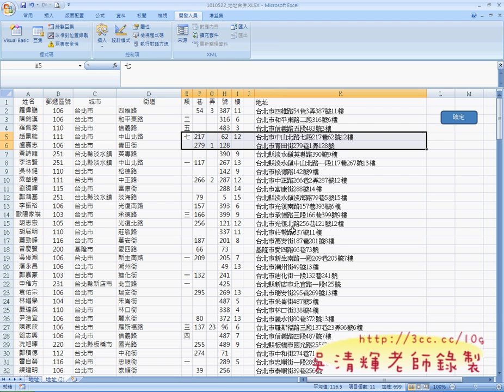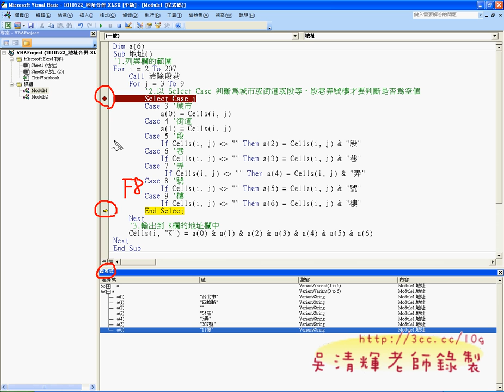04 地址合併程式除錯技巧說明EXCEL VBA自動化 吳老師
自強基金會承辦人來信：
101下半年度的課程，職訓局今日已經公告審核的結果了
您所規劃的課程【EXCEL VBA辦公自動化】-42hrs

因為職訓局實在太晚公告了，原本的進階班就如期在7/17順利開課了
今日看到公告的結果，下半年果真通過了【EXCEL VBA辦公自動化】-42hrs
(現在想想，也還真搞不懂審核的標準，為什麼上半年沒通過. 真不解呀!!!)

因此預計：職訓班安排在週一!8/20~11/19(一)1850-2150，共42小時
有興趣學EXCEL VBA辦公自動化不妨詢問一下課程，因有補助費用非常低廉。

課程理念：
1.以循序漸進的方式, 透過詳細的說明和實用的50個Excel VBA範例,

2.進而解說EXCEL與資料庫的結合，甚至將EXCEL當成資料庫來使用，

3.將結合GOOGLE雲端試算表，教您如何將EXCEL函數雲端化與網路化。

上課用書：看！就是比你早下班－50個Excel VBA高手問題解決法
    作者：楊玉文
    出版社：松崗
    出版日期：2011年02月15日
    定價：550元

吳老師

課程內容：
01_地址合併範例解說函數解法
02_地址合併VBA邏輯與程式說明
03_地址合併VBA_SELECT_CASE說明
04_地址合併程式除錯技巧說明
05_問題3身分證檢查函數自訂方式說明
06_如何使用自訂函數
07_如何自定性別判斷函數
08_如何自定性別判斷函數_返還為自串

補充資料：
EXCEL函數與VBA進階班總整理:

目前 EXCEL函數與VBA完整影音論壇：
1.EXCEL函數與VBA設計